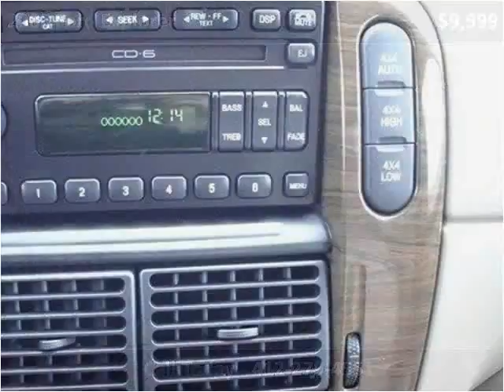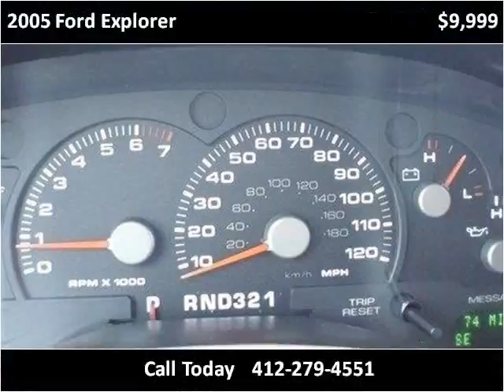2005 Ford Explorer Used Cars Pittsburg PA